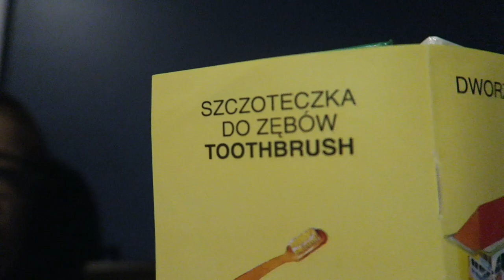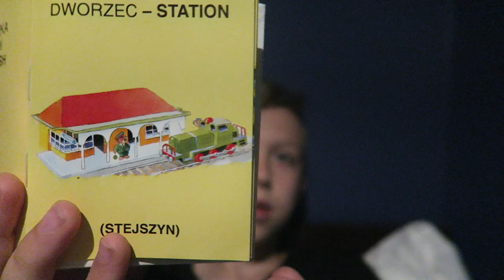Ania's Video Diary -Vacuum Trouble and Misplacing my Hubby - Daily Vlog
It was cleaning and having hubby coming back home from a business trip! I hope you enjoy!